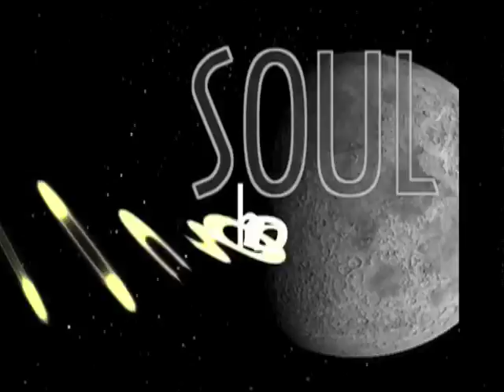Pisces - Monday - 12/15/2008 - Soul Horoscopes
Your Monday Video Horoscope Forecast presented by "Stand Up Astrologer" Christopher Witecki and Soulgarden.tv

live love be